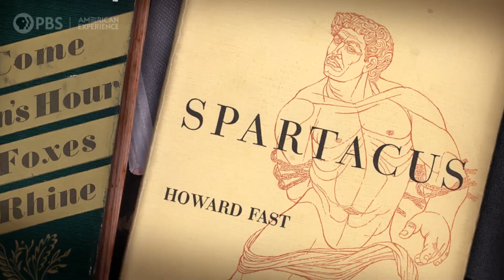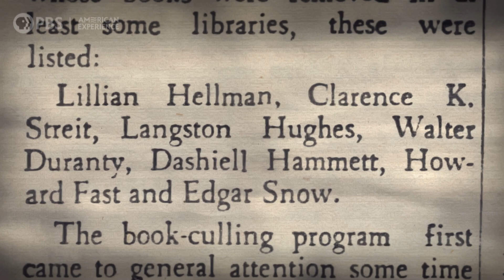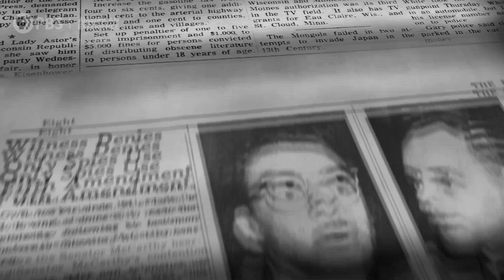Libraries in the Crosshairs | McCarthy | American Experience | PBS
As McCarthy's anti-communist campaign heated up, books and their authors came under fire.

MCCARTHY chronicles the rise and fall of Joseph McCarthy, the Wisconsin senator who came to power after a stunning victory in an election no one thought he could win. Once in office, he declared that there was a vast conspiracy threatening America — emanating not from a rival superpower, but from within. Free of restraint or oversight, he conducted a crusade against those he accused of being enemies of the state, a chilling campaign marked by groundless accusations, bullying intimidation, grandiose showmanship and cruel victimization. With lawyer Roy Cohn at his side, he belittled critics, spinning a web of lies and distortions while spreading fear and confusion. After years in the headlines, he was brought down by his own excesses and overreach. But his name lives on linked to the modern-day witch hunt we call “McCarthyism.